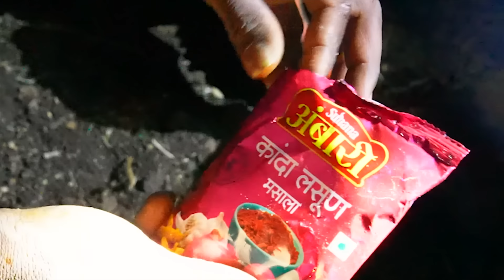फिशिंग आणि जंगल पार्टी,fishing and Jungle party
Crazy about channel is a fishing channel in which we go for fishing different types of fishes everywhere meeting new people.This channel is made completely for entertainment

I'm on Instagram as @fishingcrazyabout. Install the app to follow my photos and videos.

my shooting gears :sony zv10,tamron 17-70,sony 55-210,gopro 9,mavic air 2 drone,
editing software :premierepro, laptop lenovo ideapad i7,16gb ram, 8gb grafic card